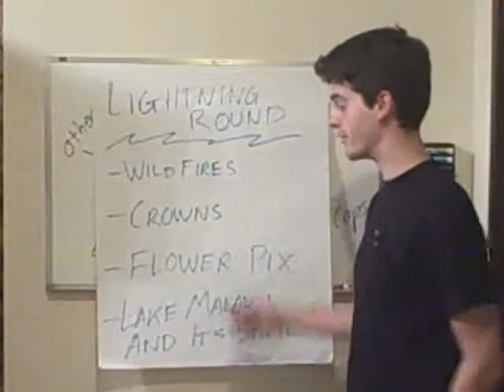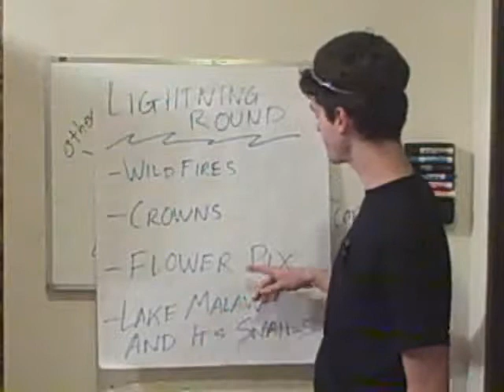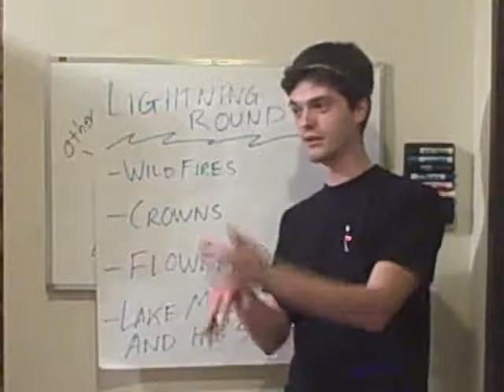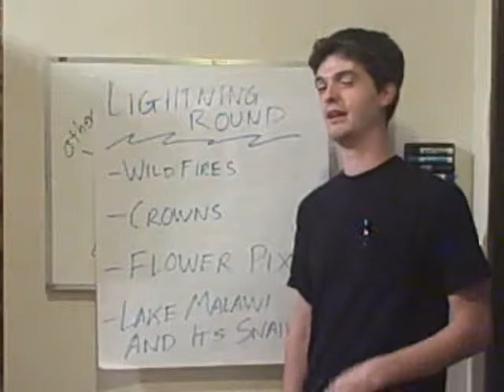Episode 8a: "The Secret" Lightning Round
I had a lot to say about secrets and I was too lazy to retape it to be shorter.  This is the lightning round.